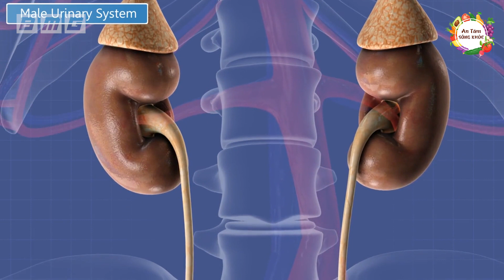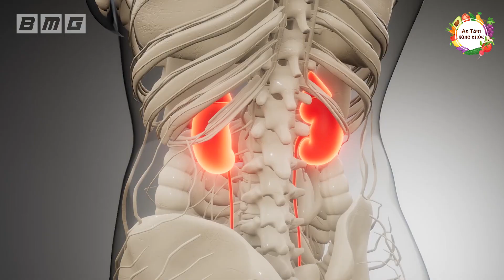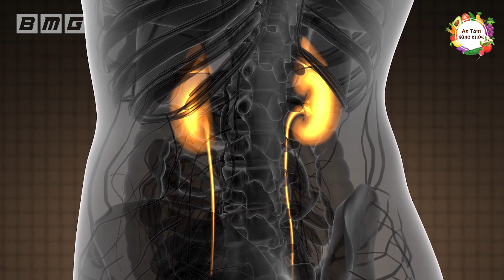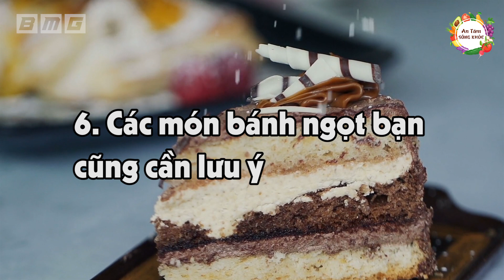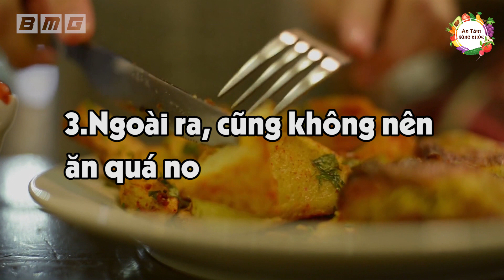Ăn 7 Thực Phẩm Này Khác Gì Tự Tay Tàn Phá Gan Thận, Sinh Bệnh Đoản Thọ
Ăn 7 Thực Phẩm Này Khác Gì Tự Tay Tàn Phá Gan Thận, Sinh Bệnh Đoản Thọ. Bên cạnh những thực phẩm tốt cho sức khỏe thì những thực phẩm tàn phá gan thận luôn là những thứ phá hủy cuộc sống của bạn. Đó là những thực phẩm tàn phá gan thận nào? Mời quý vị đón xem video.